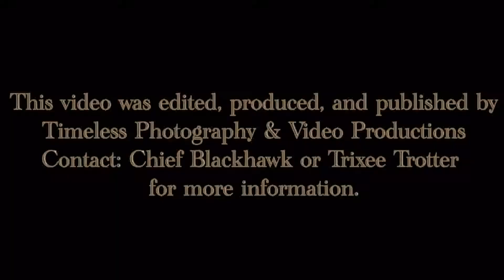Virtual Music Services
A virtual music company, online community and magazine that is based in a variety of places such as Facebook and Second Life. Bringing musicians all the necessary services to give them visibility throughout the virtual universes...that is what Virtual Music Services (VMS), is all about. With powerful promotional tools in-world as well, such as profile design, promotional pics and biographical creation as well as website design with blog options and web-based radio, VMS is your one-stop shop for all of your professional promotional needs to be a success in your virtual music career. This video was filmed on location, by Timeless Photography and Video. It was produced any published by Chief Blackhawk videographer and co-partner with Trixee Trotter Graphic artist and photographer. Contact either Chief or Trixee for more information.